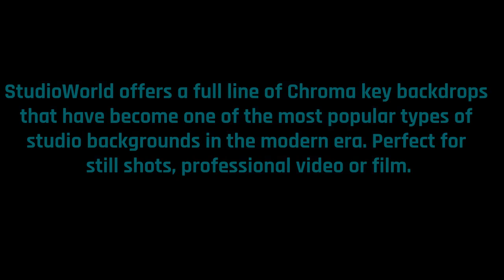Chroma Key Backdrops | studioworldbackdrops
StudioWorld Backdrops offers a full line of Chroma key backdrops that have become one of the most popular types of studio backgrounds in the modern era. Perfect for still shots, professional video or film.